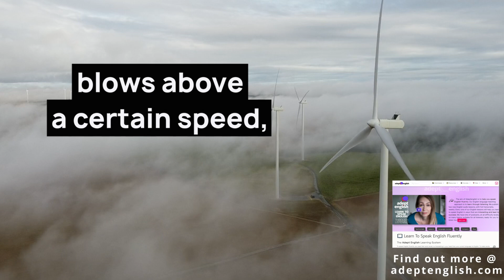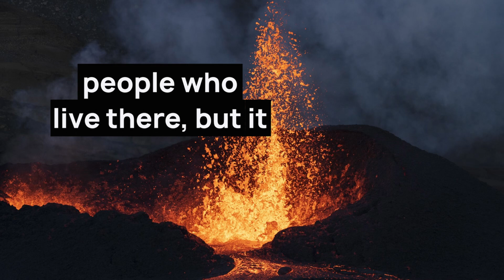Can We Really Escape The Grip Of Fossil Fuels? EnglishLesson 💜 Ep 727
🌱 Today we have an English listening practice lesson which takes a look at how well clean energy is doing in 2024 and explores the question is a clean energy future really possible? If you want to improve your English vocabulary, boost your listening comprehension skills and find out some pretty interesting things, which you should definitely care about. Join us today in another great English lesson!

Join us and:
Boost Vocabulary: Learn the latest in scientific terms.
Enhance Listening Skills: Tune into a real-world conversation.
From Beginner to Advanced: Lessons tailored for all levels.

"Renewable energy is no longer a niche fuel." Fatih Birol

In this lesson, you dive into a world where English learning meets real-life innovation, gaining not just language skills but insight into cutting-edge solutions for our planet. You'll absorb complex scientific concepts, enriched with specific vocabulary, making your English both fluent and informed.

It's about connecting language learning with curiosity and knowledge, embodying a journey that extends far beyond grammar into the realms of global solutions and scientific progress.

"Innovation is the ability to see change as an opportunity - not a threat." Steve Jobs

Join us for a journey through language and innovation. Your fluency is just a lesson away!